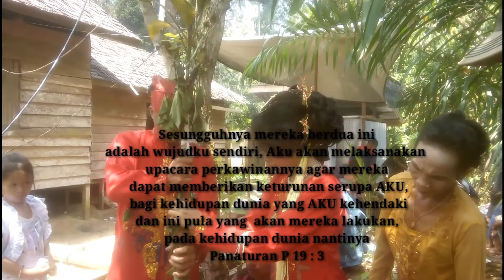Maimbul sawang perkawinan kaharingan